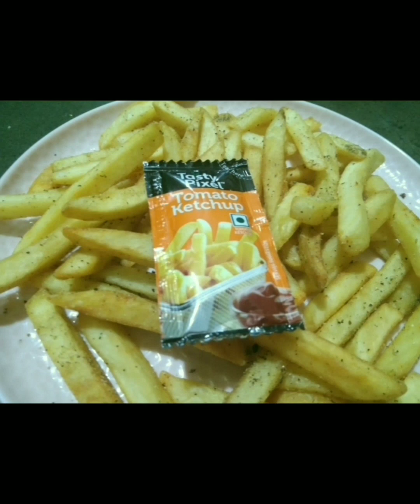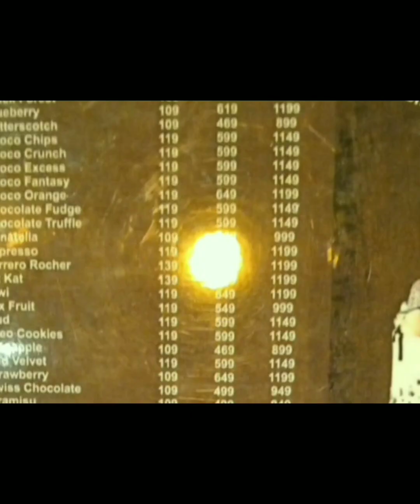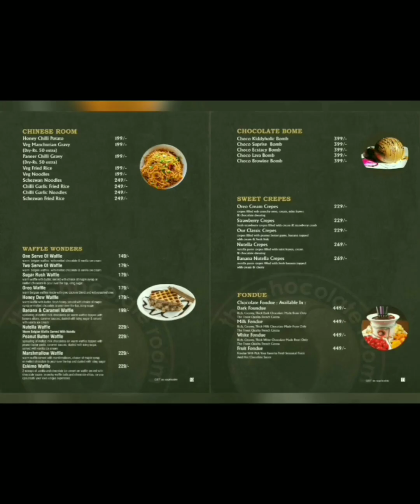Room shop Dimapur Nagaland.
On the way to Dhobinala Midland Road